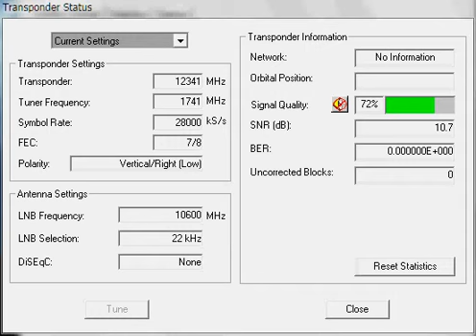20110205_15.57.32 Thor 5 T2_11C_60%_pcl.avi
0.8W Thor 5 T2 Beam all listed DVB-S transponders
Gibertini OP65L Stuttgart (48.79N/9.19E)
Sharp BS1R6EL100W
Skystar 2 rev. 2.3 network driver 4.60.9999
11°C partly cloudy
60% relative humidity